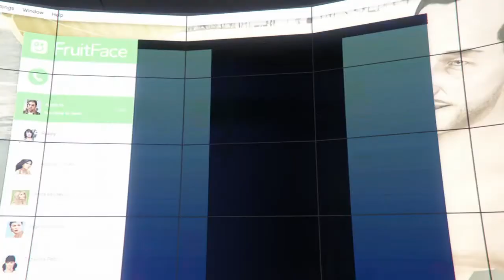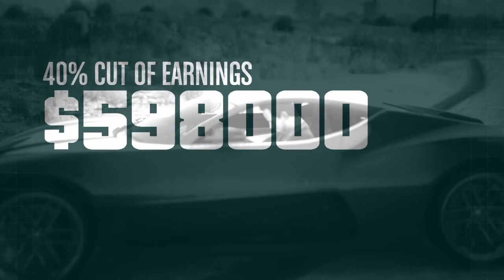GTA Online - Doomsday Heist Act 1